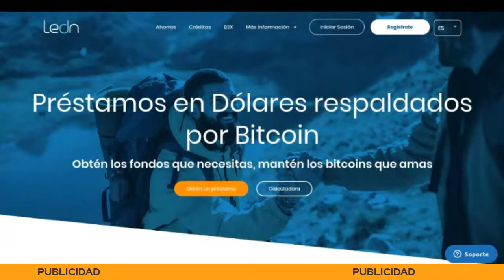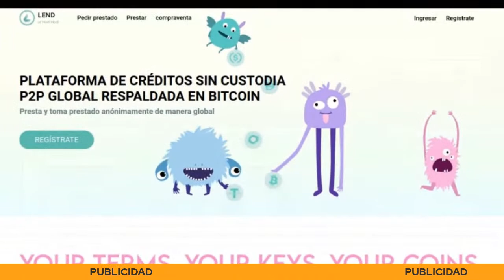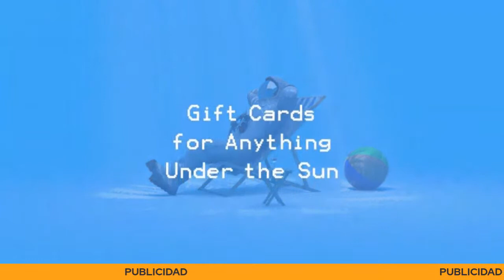¿Educación financiera y Bitcoin? Los secretos que tienes que conocer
La economía, las finanzas, el dinero... Estos son temas que transversalizan todo lo que  hacemos como individuos y sociedades y, sin embargo, muchas veces no tenemos ni los conceptos básicos sobre estos tópicos.

Conversaremos con el abogado y politólogo Juan Carlos Apitz A, especialista en finanzas del IESA y colaborador-miembro de MasSaber Escuela de Inversión, para conocer cuáles son esos grandes secretos que debemos conocer para manejar con inteligencia nuestro dinero en tiempos de Bitcoin.

*PUBLICIDAD*
Visita su website aquí y descubre sus increíbles productos (cuenta de ahorro, B2X y préstamos con BTC) para que le saques hasta el último satoshi a tus bitcoins.

💸Entérate de todo lo que te ofrece Bitrefill, sponsor de este encuentro: ¡Vive con Bitcoin con Bitrefill!

Recarga teléfonos y compra más de 2500 Tarjetas Regalo de todo el mundo. Mínimo de 1% sats back y sin verificación de identidad.

HodlHodl es un mercado P2P para que comercies BTC sin KYC y sin custodia, pues las operaciones funcionan utilizando multifirmas. También puedes acceder a préstamos respaldados con tus bitcoins, a través de

Utiliza el código CRIPTOBASTARDO si quieres recibir descuento en las comisiones de comercio en la plataforma.

Fin de la PUBLICIDAD